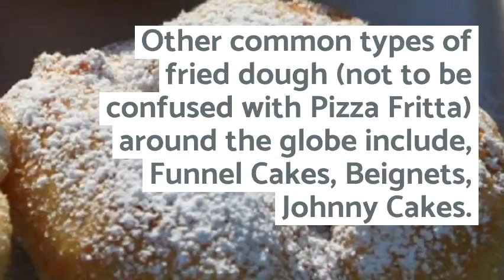Pizza Fritta Recipe